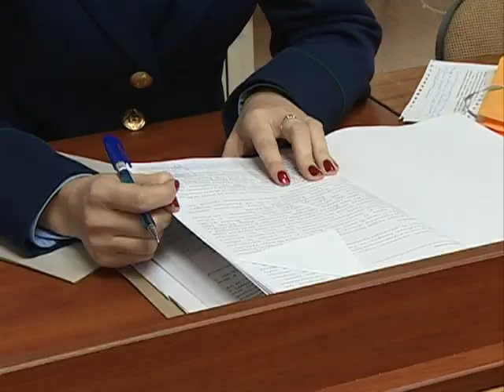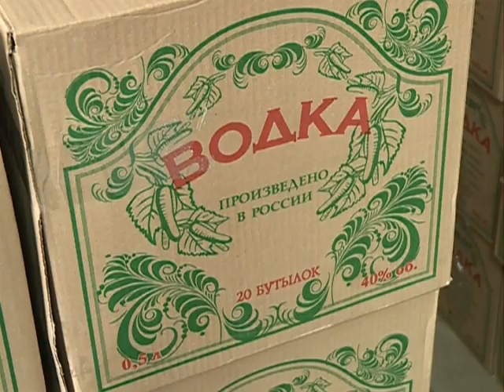Де-факто 16 01 2018